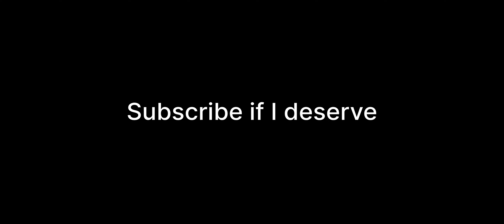Solo 7 Finishes in 20K Grands | 21F WWCD | Team 4 Aggressive Man